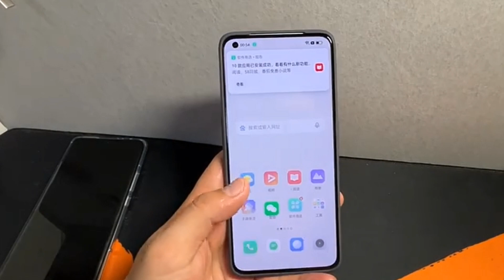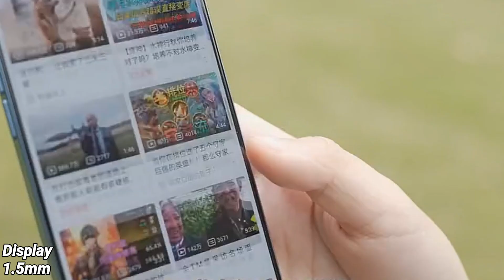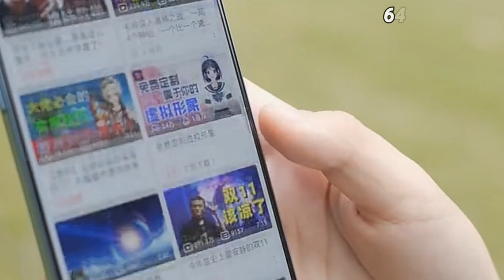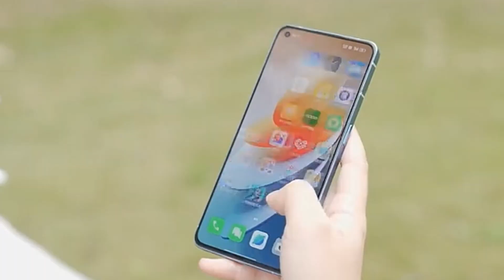Realme 9 Pro (Design) || Gold Color 😱 Oppo Reno 7 Vs Realme 9 Pro /Camera Details!😱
Assalamualaikum Friends-:
The Oppo Reno 7 Serious Launching Date india Launching 4 February This Serious Launch in Pakistan But wait (Fab)
Oppo Reno 7 & Oppo Reno 7 Pro
Realme 9 Pro 15 February Launched